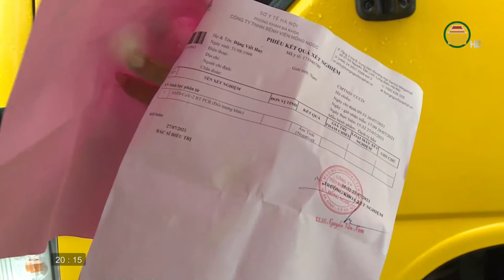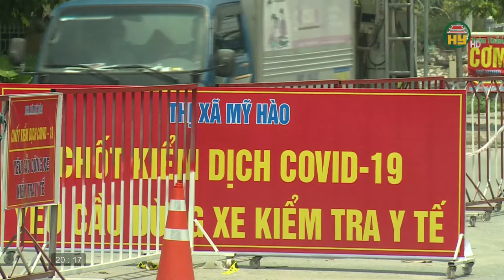Bảo đảm TTATGT gắn với phòng chống dịch Covid-19.